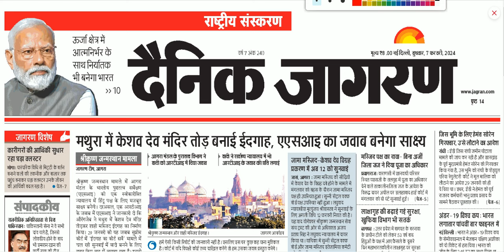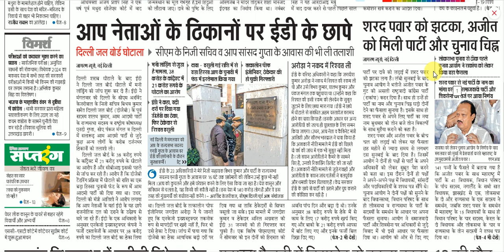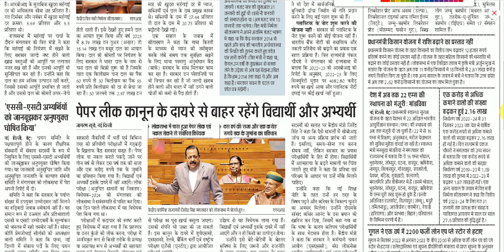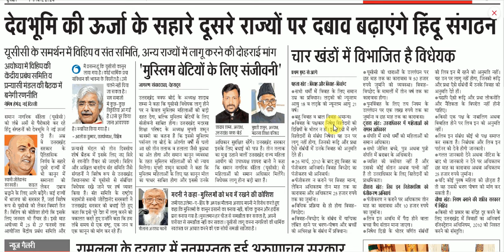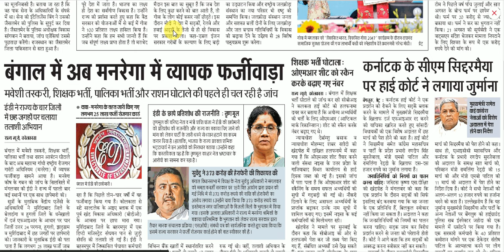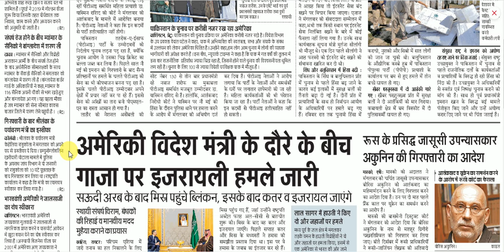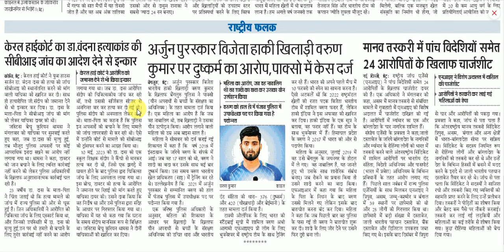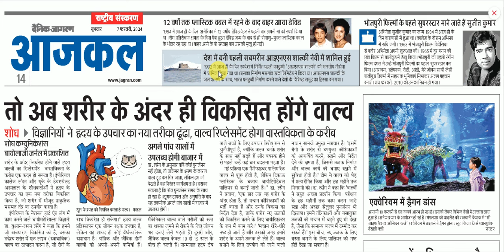07 February 2024 || Dainik Jagran Newspaper Analysis || दैनिक जागरण राष्ट्रीय संस्करण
7 February 2024  || Dainik Jagran Newspaper Analysis || दैनिक जागरण राष्ट्रीय संस्करण
dainik jagran
दैनिक जागरण
जागरण पेपर
जागरण न्यूज़
हिंदी समाचार